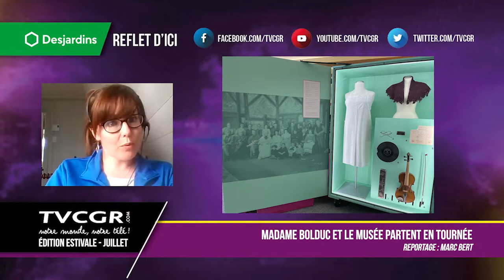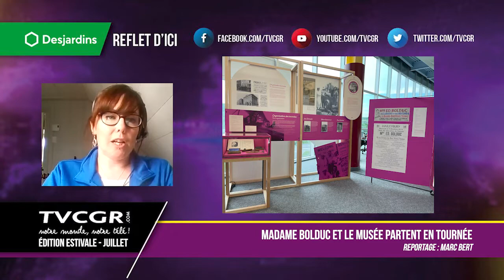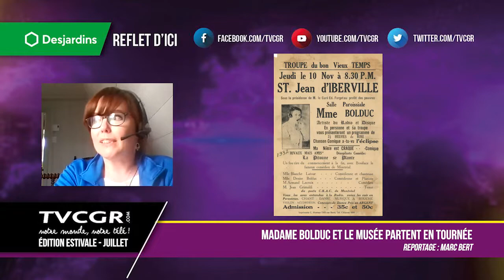[ENTREVUE] - Madame Bolduc et le Musée partent en tournée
Le Musée de la Gaspésie est fier d’annoncer le lancement de son exposition
itinérante « Madame Bolduc en tournée » qui se présentera en Ontario, au Québec et au Nouveau-Brunswick. Vicky Boulay, conservatrice du musée de la Gaspésie et créatrice de l'exposition nous en dit un peu plus.